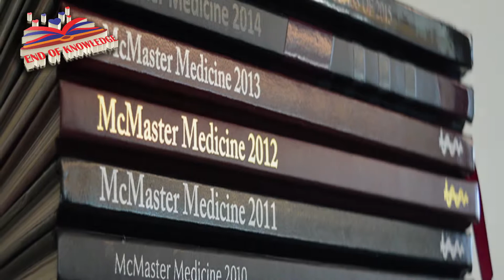hamilton naki documentary In Urdu || End Of Knowledge || 2020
Producer :: Hassan Raza
Voice Over :: Awais Raza